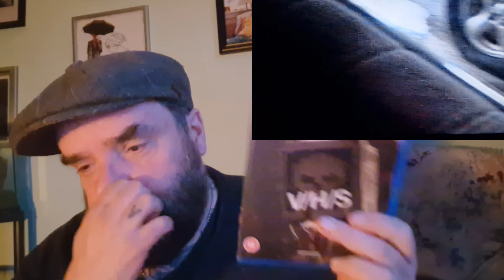Late night horror movie review. V/H/S